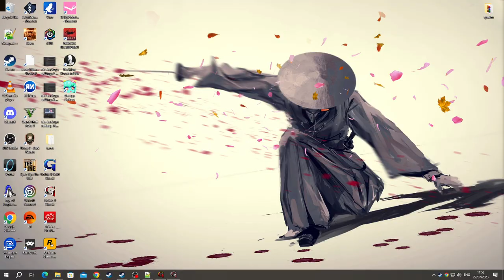[1/3] Gothic (1080p) - Episode 21.3 - The Sleeper's Temple [NC]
[Chapter: 5 - Guardians of the Portal]
[Side: Old Camp]
[Rank: Guard/Fire Mage & Water Mage]
Magic Circle: [4/6]
[Level: [33]
[Deaths: [9]
[Stats]

[Combat]

Two-Handed - Mastered [Done]

[Magic Spells]

[Perks]

Pickpockets - Mastered
Sneaking - Mastered [Done]
Acrobatics - Mastered

[Stats]

Strength: 67 + (40)
Dexterity: 37
Mana: 97 + (35)
Hitpoints: 521
[YouTube Chapters]

0:00 - [YouTube Chapters]
0:02 - 0:46 [Gameplay: Sleeper's Temple]
0:48 - [Possible Steam Achievement: Undead Destroyer] [Destroy 100 Undead]
0:50 - 2:18 [Gameplay: Sleeper's Temple]
2:20 - [1/3] Sleeper's Temple Bridge Switch]
2:22 - 3:42 [Gameplay: Sleeper's Temple]
3:44 - [2/3] Sleeper's Temple Bridge Switch]
3:46 - 5:25 [Gameplay: Sleeper's Temple]
5:27 - [Level 32]
5:29 - 5:36 [Gameplay: Sleeper's Temple]
5:38 - [3/3] Sleeper's Temple Bridge Switch]
5:40 - 5:56 [Cutscene] [(Skip-able)]
5:57 - 9:07 [Gameplay: Sleeper's Temple]
9:08 - 9:13 [Cutscene] [(Skip-able)]
9:14 - 9:27 [Gameplay: Sleeper's Temple]
9:28 - 9:38 [Conversation: Varrag Ruuushk]
9:39 - 9:43 [Meikitamemo VS Varrag Ruuushk]
9:44 - 9:46 [Gameplay: Sleeper's Temple]
9:48 - [4/5] Undead Shaman Staffs - Demon Strike] & [ShaBaNakk Staff] [DO NOT SELL]
9:50 - 9:56 [Gameplay: Sleeper's Temple]
9:58 - [Strange Sword Location / Uriziel Location]
10:00 - [Possible Steam Achievement: Uriziel] [Locate Uriziel]
10:02 - 13:57 [Gameplay: Sleeper's Temple]
13:58 - 14:07 [Meikitamemo VS Fanatic Templar]
14:08 - 14:36 [Gameplay: Sleeper's Temple]
14:37 - 14:48 [Meikitamemo VS Fanatic Templar]
14:49 - 15:18 [Gameplay: Sleeper's Temple]
15:19 - 15:32 [Meikitamemo VS Fanatic Templar]
15:33 - 16:32 [Gameplay: Sleeper's Temple]
16:33 - 16:45 [Meikitamemo VS Fanatic Templar]
16:46 - 17:29 [Gameplay: Sleeper's Temple]
17:31 - [Free Pernament Potions - Sleeper's Temple Treasure Room]
17:34 - [Gameplay: Sleeper's Temple]
17:37 - [Free Pernament Potions - Sleeper's Temple Treasure Room]
17:40 - [Gameplay: Sleeper's Temple]
17:43 - [Pernament Dexterity Potion (+8)]
17:45 - 17:48 [Gameplay: Sleeper's Temple]
17:49 - [Pernament HP Potion (+15)]
17:51 - [Pernament Mana Potion (+15)]
17:54 - [Pernament Strength Potion (+8)]
17:56 - 19:01 [Gameplay: Sleeper's Temple]
19:02 - 19:12 [Skip-able] [Don't know why the game does this]
19:13 - 19:34 [Gameplay: Sleeper's Temple]
19:35 - 19:45 [Meikitamemo VS Fanatic Templar]
19:46 - 20:42 [Gameplay: Sleeper's Temple]
20:43 - 20:53 [Cutscene] [(Skip-able)]
20:54 - 21:06 [Conversation: Grash Varrag Arshat]
21:07 - 21:10 [Meikitamemo VS Grash Varrag Arshat] [Immortal Shaman]
21:11 - 21:21 [Conversation: Grash Varrag Arshat]
21:22 - 24:18 [Gameplay: Sleeper's Temple]
24:20 - [Level 33]
24:22 - 33:12 [Gameplay: Sleeper's Temple]
33:13 - 33:20 [Gameplay: Penal Colony]
33:21 - [End of the Episode]

Undead Destroyer [100/100] [Done]
Sleeper's Shamans [4/5]
Fanatic Templar Slayer [7/25]

[Quest List]

Aid of the Magicians of Fire [Completed]
Banishment of the Old Camp [Completed]
The Meeting [Completed]
Orc Medicine [Completed]
Search for the Ulu-Mulu [Completed]
Minecrawler Plate Armor [Completed]
Way into the Sleepers Temple [Completed]